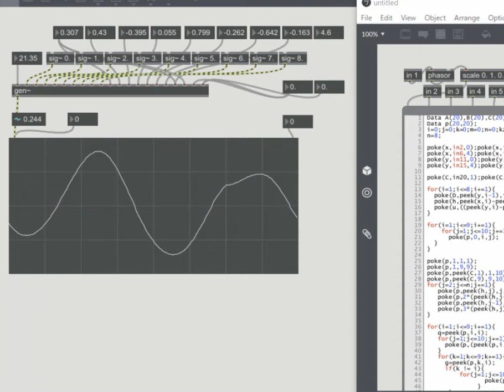Spline interpolation with using gen~